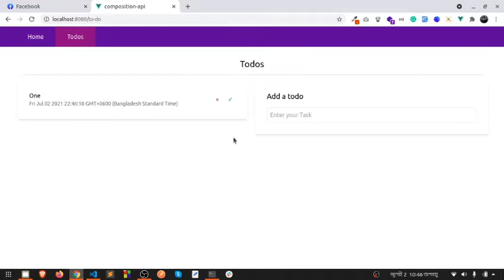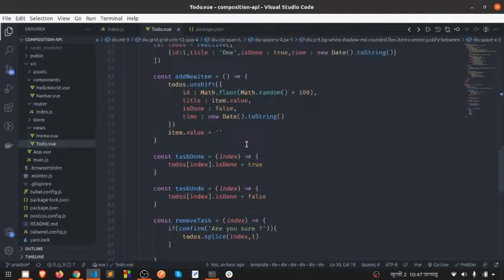Vue 3 Composition API | To Do List Project